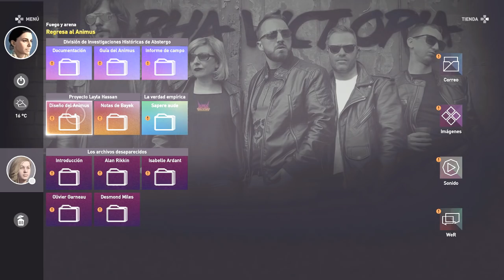ASSASSIN'S CREED ORIGINS | EL EFECTO SANGRADO #15 EpsilonGamex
Assassins Creed Origins Gameplay en español

EpsilonGames
o EpsilonGamez XD como lo escribas